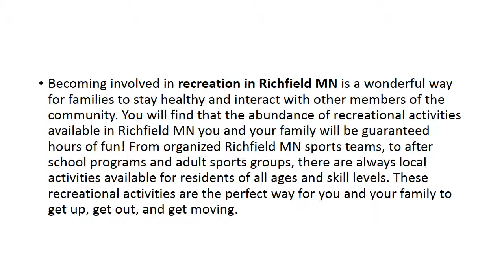Recreation In Richfield MN